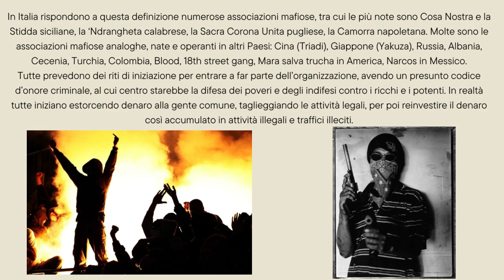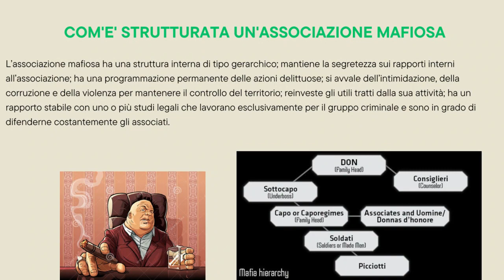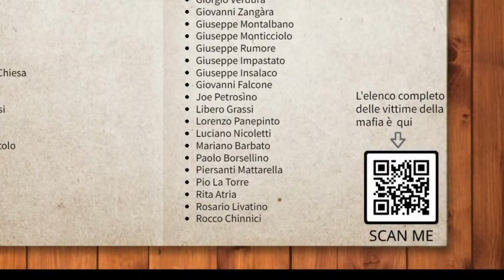I.C. FRANCESCO DI CAPUA: XXVIII Giornata in ricordo delle Vittime delle Mafie - CLASSI II e III SSIG